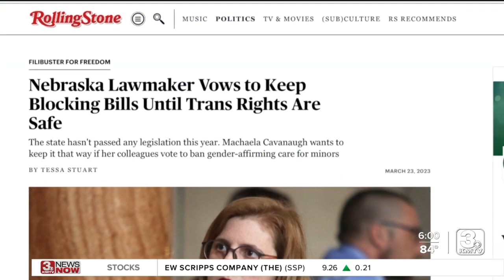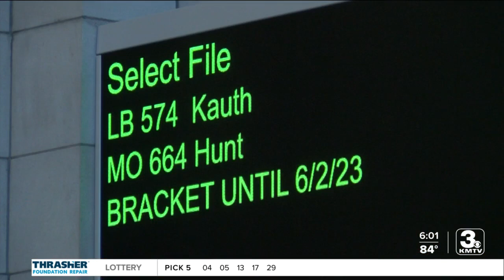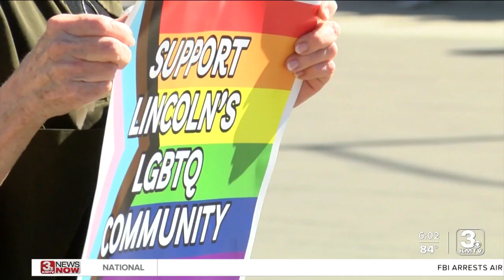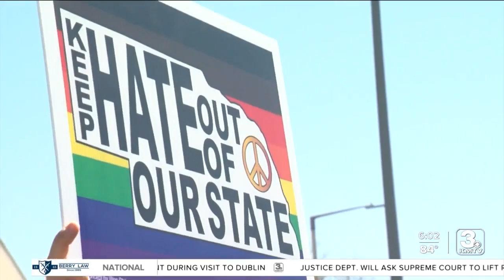Nebraska debate on gender-affirming care draws attention, hate groups to Lincoln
It's not often the eyes of the nation are on Nebraska’s politics, but the battle over gender-affirming care has brought the work of the legislature into the national spotlight.  On Thursday LB 574 again made its way to the floor for its second round of debate.  As senators were debating in the chamber, a well-known hate group made its way the Capitol’s steps to show their support for the bill.  Questions have been raised about how the Westboro Baptist Church became aware that LB 574 would be debated today.  Some have accused the bill’s introducer, Sen. Kathleen Kauth, of inviting the Westboro Baptist Church to Lincoln, an accusation she strongly denies.  “Nobody has called them to invite them. Nobody wants them here and we are doing our best to ignore them because that’s all they are good for,” said Kauth.